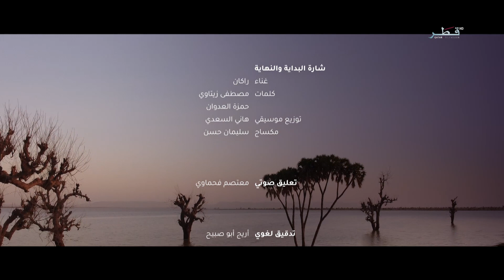عيش التجربة - الحلقة 3